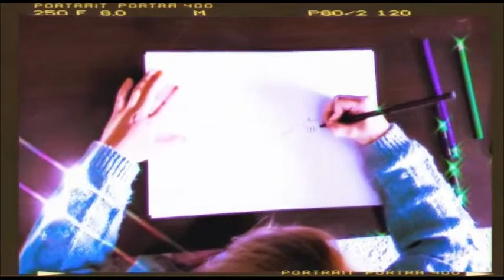Tengo tres cabritinas (popular leonesa)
Canción popular de la montaña leonesa.